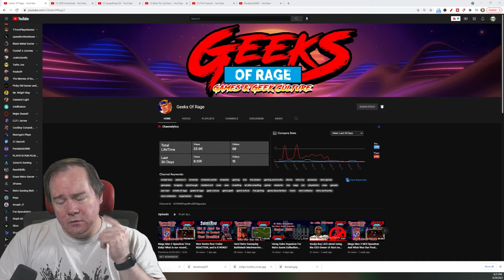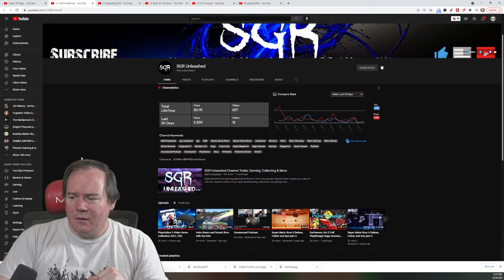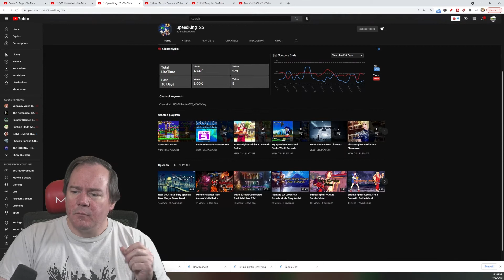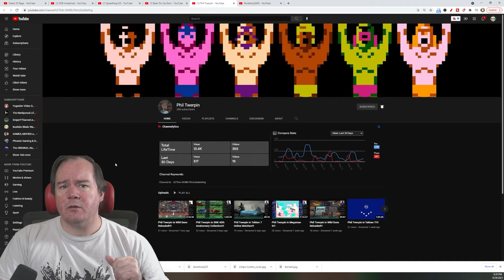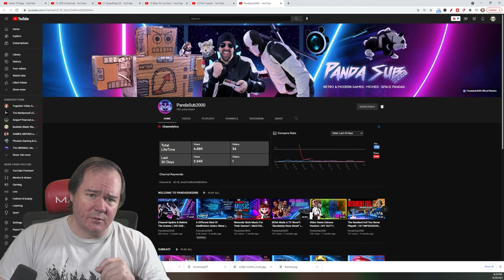Community Shoutout!!!!!! | August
More channels for you guys to check out if you can these guys are all amazing!